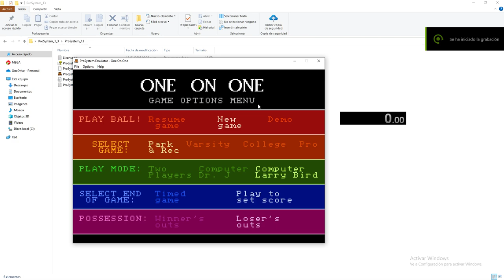[ WR ] One on One: Dr. J vs. Larry Bird - Any% - 1:30.083